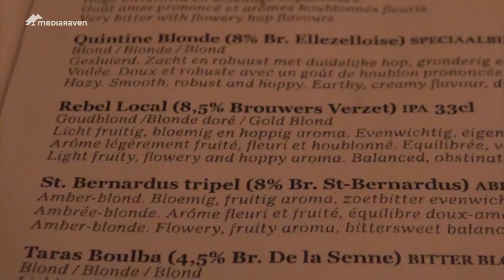Bier brouwen: een passie bij jongeren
Jongeren en bier worden vaak in een negatief daglicht gesteld. Maar dat er ook jongeren zijn die een passie voor bier koesteren, wordt vaak vergeten.

Er zijn steeds meer studenten die voor de afstudeerrichting brouwerijtechnologie kiezen. "Een echte brouwer houdt meer van het brouwproces dan van het product" zegt Anita Van Landschoot, hoogleraar aan de Ugent.

Ook de jonge ondernemers van het Brouwers verzet koesteren die liefde voor dat complexe maar interessante proces.

Tijd dus voor een positief verhaal over jongeren en hun liefde voor het gerstenat.